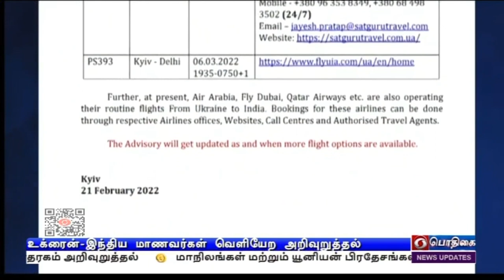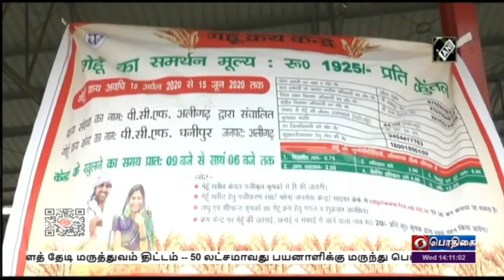பொதிகை பிற்பகல் 2.00 மணி செய்திகள் [23.02.2022]PodhigaiTamilNews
1)  கிராமப்புறங்களுக்கு டிஜிட்டல் இணைப்பு என்பது இன்றைய காலகட்டத்தின் அத்தியாவசியத் தேவை:
மத்திய பட்ஜெட் குறித்த உரையில் பிரதமர் நரேந்திர மோதி வலியுறுத்தல்.

2)  உத்தரப்பிரதேச சட்டப்பேரவை நான்காம் கட்டத் தேர்தல்  வாக்குப்பதிவு: பிற்பகல் 1 மணி நிலவரப்படி சுமார் 37 சதவீத வாக்குகள் பதிவு.

3)  இந்தோ-பசிபிக் பிராந்திய பிரச்சினைகள், ஐரோப்பிய ஒன்றிய நாடுகளின் மீதும், தாக்கத்தை ஏற்படுத்தக்கூடும் - வெளியுறவு அமைச்சர் ஜெய்சங்கர்.

4)  மக்களைத் தேடி மருத்துவம் திட்டம் --  50 லட்சமாவது பயனாளிக்கு மருந்து பெட்டகத்தை வழங்கினார் முதலமைச்சர் மு க ஸ்டாலின் .

5)  உக்ரைனில் ஊடுருவியதாக கூறி, ரஷ்யாவுக்கு எதிராக பொருளாதார தடை: அமெரிக்கா, இங்கிலாந்து, கனடா நாடுகள் அறிவிப்பு.